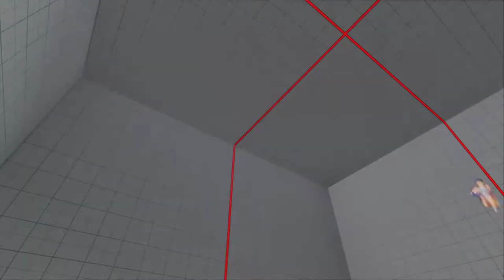Street Fighter V 2018 04 13 22 20 15 05